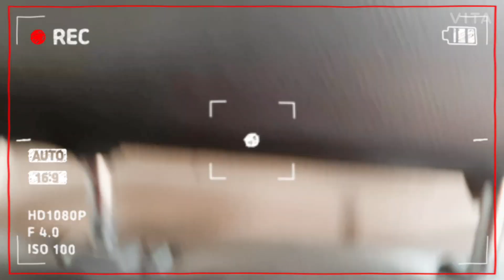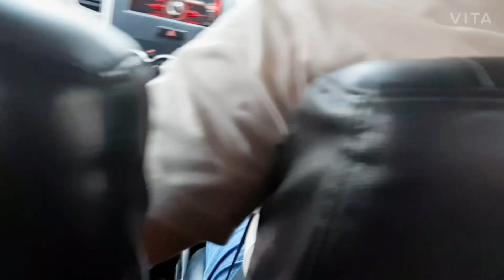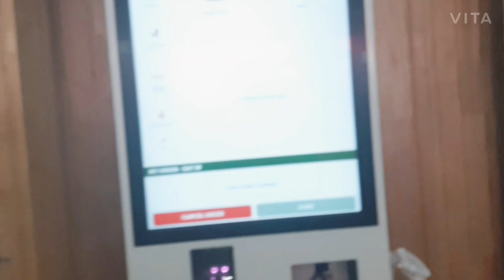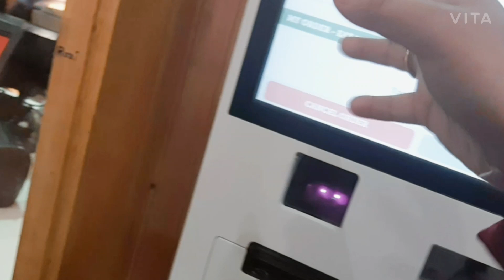A day out with bestie|| vlog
First of all im really sorry for taking small break as i had my own  reasons but now im back and il try my best to entertain you all again with my upcoming intresting videos.
And in this video im meeting  one my oldest loveable bestfriend. we couldn't take off our mask bcoz of pendamic and also we had taken all kinds of precautions while  shooting this vlog so pls dnt mind ❤️

Thank you so much everyone for supporting.